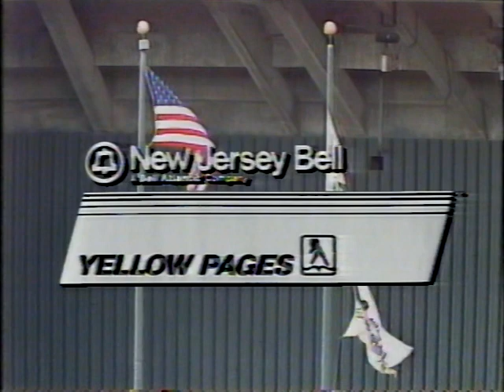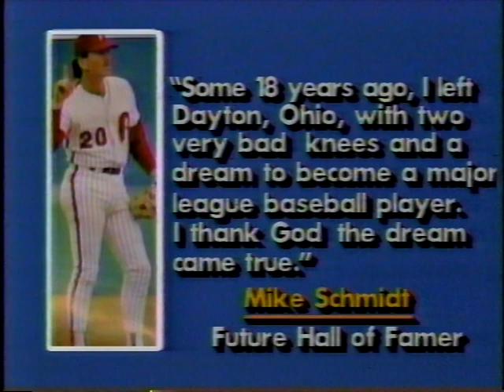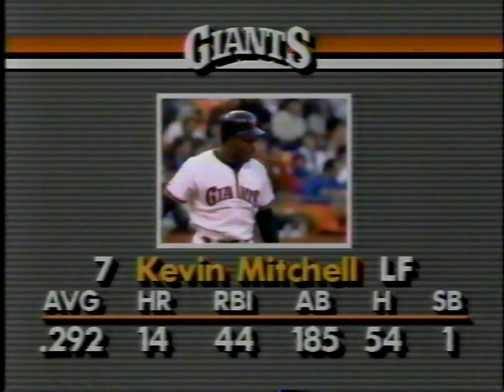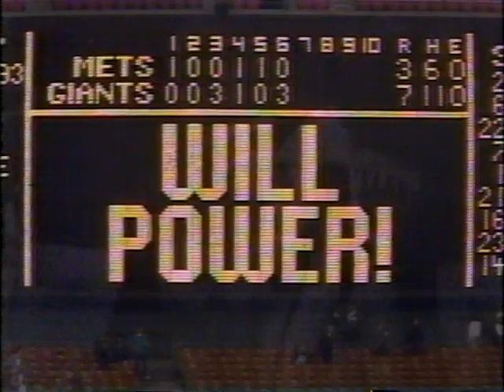Mets vs Giants (5-30-1989)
This is a WOR-TV telecast of the New York Mets at The Stick to face the San Francisco Giants, May 30, 1989. Kevin Mitchell and Will Clark (and, oh yeah, Earnest Riles) do things.